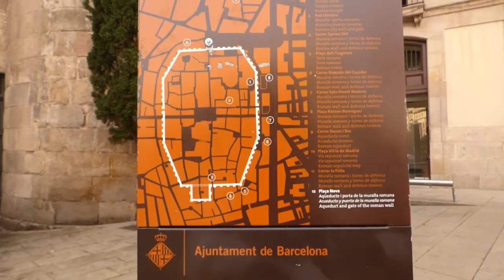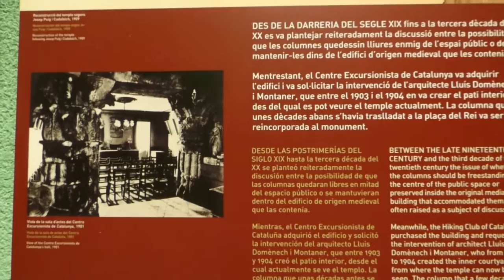Os Romanos em Barcelona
Vamos passear pelo bairro Gótico e descobrir a origem da cidade de Barcelona. Vou te levar de passeio pelas ruínas romanas do bairro do Gótico e vamos descobrir a história dos romanos em Barcelona. Barcelona é uma cidade com 2116 anos.